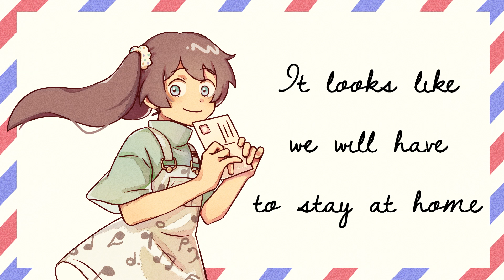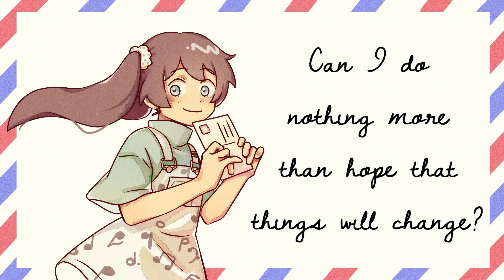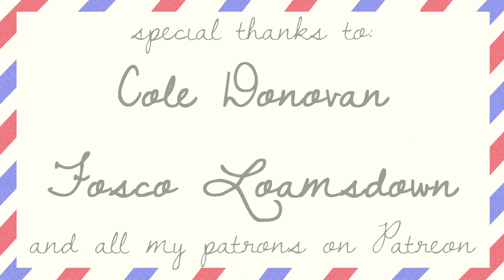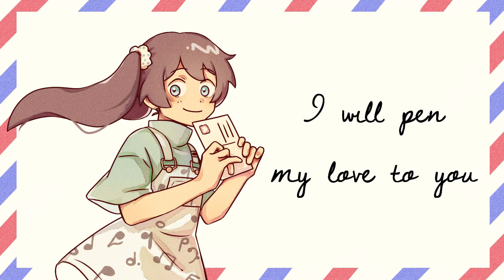Lauren Estes - Postcard (feat. Miku English)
Miku says "save the USPS" and "stay at home/be safe & well"! Happy birthday Miku!! 🎉🎂

Flanger Moose and I are really excited to share this collaboration of ours with you! We hope you enjoy it, and we'd love it if you checked out our other content! Support Flanger Moose on:
And if you'd like to see more from me, check out my links a bit lower in the description!

Thank you so much to Eddie for the adorable artwork! They also created this Miku character design, which you may recognize from a previous PV of mine that Eddie also illustrated :) I hope you'll check out more of Eddie's work and support them as well!

Cole Donovan
Juice Pops
Fosco Loamsdown
Fureon Nerd
Boogie Woogie Doodle Boy
Kristi Brown-Montesano
GHOST
Nicholas Swenson
wondersmith
SEM